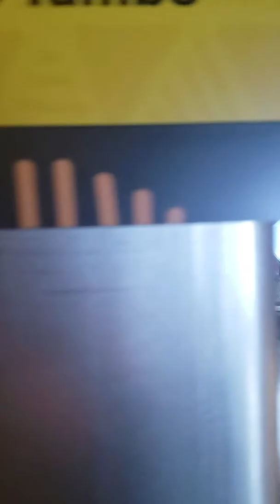Mom, Yuki,Jack, Auntie Marryann's and daddy's zoo trip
January 14ty,2020